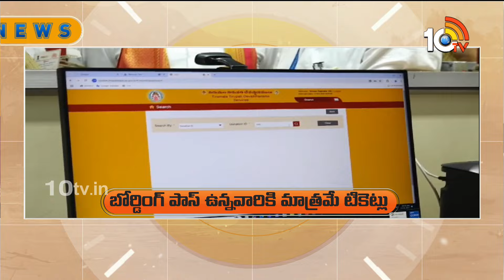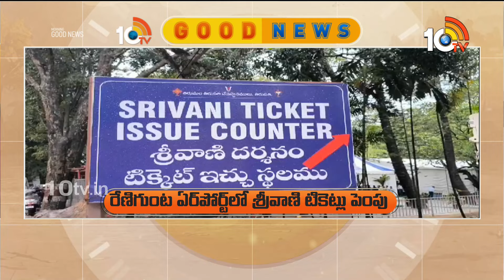10tv Good News | Srivani darshan tickets at Tirupati Airport | NTR Bharosa Pension Scheme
10tv Good News | Srivani darshan tickets at Tirupati Airport | NTR Bharosa Pension Scheme | 10TV

10TV is one of the Largest Content producing Telugu News Channel in Telugu States. Its one of the leaders in the production and broadcasting of un-biased and comprehensive news.
10TV offers round the clock coverage of latest breaking news and unique mix of news bulletins, current affairs and Entertainment programmes.
10TV Youtube Channel offers Latest News from Telugu States, Politics, Entertainment, Health, Sports Lifestyle, Devotional, National News, International News and lot more.!

హాయ్,
10టీవీ యూట్యూబ్ చానల్‌కి స్వాగతం. 10టీవీలో ప్రసారమయ్యే కథనాలతో పాటు ఆసక్తికరమైన మరెన్నో అంశాలను 10టీవీ యూట్యూబ్ చానల్లో మీకు అందిస్తాం. మా వీడియోలలో మీకు నచ్చిన వాటిని మాకు తెలియజేయండి. అలాంటి మరిన్ని కథనాలను మీకు అందించేందుకు ప్రయత్నిస్తాం. నచ్చిన వీడియోలను మరింత మందికి షేర్ చేయండి. చానల్‌ను సబ్‌స్క్రైబ్ చేయడం మరిచిపోకండి. ధన్యవాదములు.!